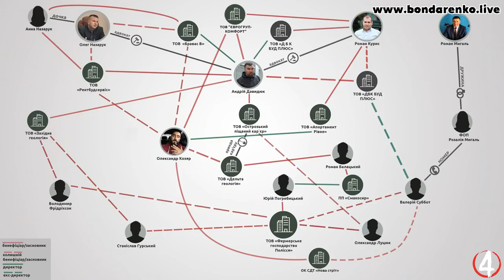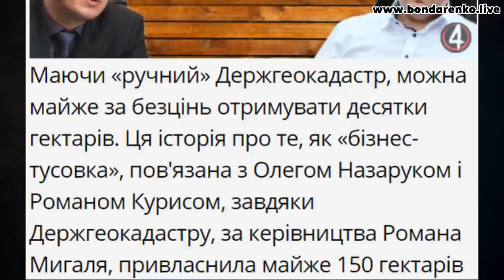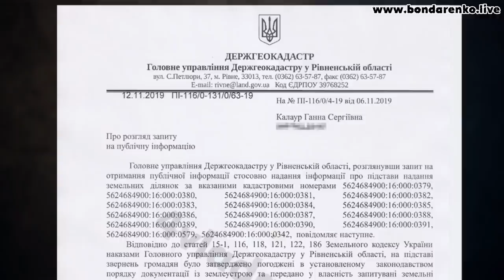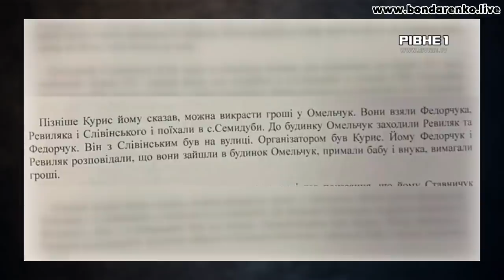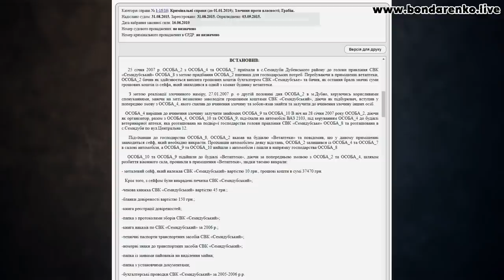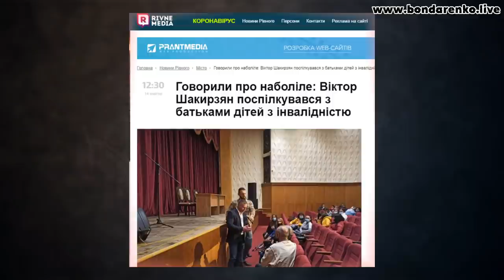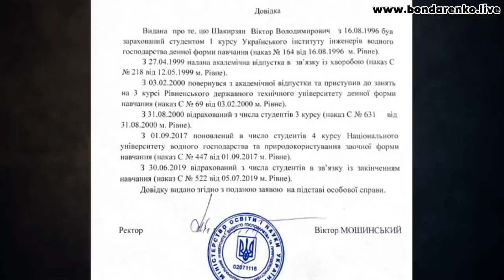Грабували бабусь сейфи та держбюджет. Що відомо про Шакирзяна та його спонсора Куриса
Роман Курис - рівненський бізнесмен-забудовник з кримінальним минулим, власник телеканалу ITV і спонсор новоствореної партії «Рівне разом», кум і бізнес партнер кандидата в мери Рівного Віктора Шакирзяна.
В першій частині розслідування я розповів про Віктора Шакирзяна та про те, як кримінальні забудовники рвуться до влади в місті Рівне. Посилання:
В сьогоднішньому матеріалі про афери, грабежі, казнокрадство та бурштинову мафію, з якою тісно та напряму пов'язані два кума та бізнес-партнера Роман Курис та Віктор Шакирзян.
У ролику:
- земельні махінації Романа Куриса
- Служба безпеки України та зв’язок забудовника з організованою бурштинової мафією на Рівненщині
- «дерибанні» схеми та зв’язкі Куриса в Держгеокадастрі:
- кар’єр площею під 50 га в Острозькому районі
- фірма «Фермерське господарство Полісся» та 100 га землі біля обласного центру - схема за якою Курис обікрав АТОвців, привласнив їх землю
- Курис з групою гопників грабує Бабусю
- крадіжка сейфу з грошима кооперативу «Семидубський»
- токсичність Куриса - в бій іде його креатура та кум Шакирзян
- Віктор Шакирзян - прихожанин РПЦ
- Шікарзян та махинації з держтендерами
- 4 влада - єдине неупереджене ЗМІ в Рівному: Шакирзян - ставленик Куриса
- серйозний кандидат та господарник Шакирзян - 20 років навчання у рівненському інституті водного господарства
- «Рівнетрансбуд» - компанії кандидата Віктора Шакирзяна досі під прицілом правоохоронців